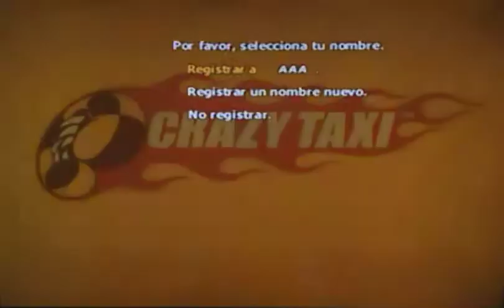Taxi loco :p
Gameplay chafa, pero bonito :')